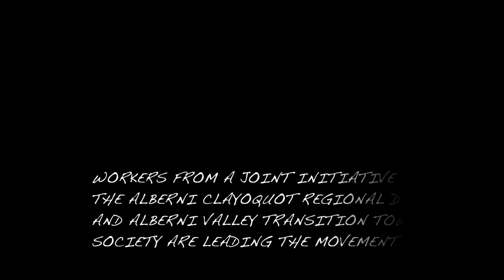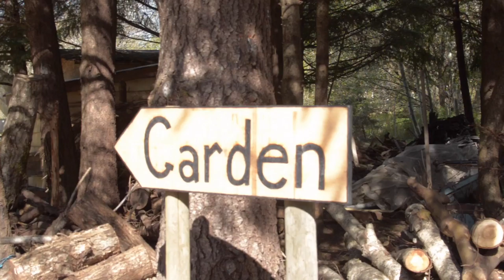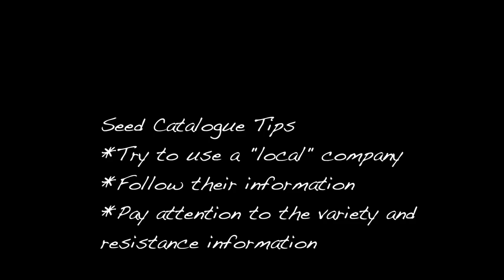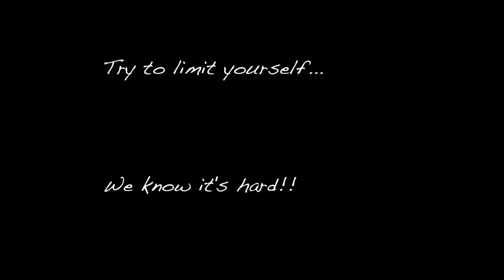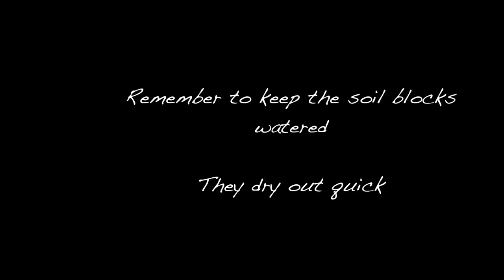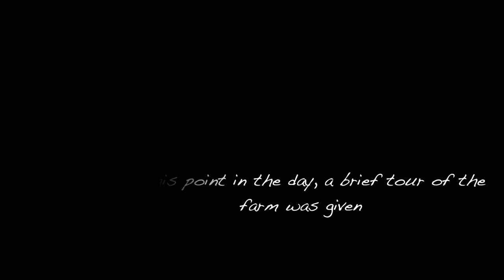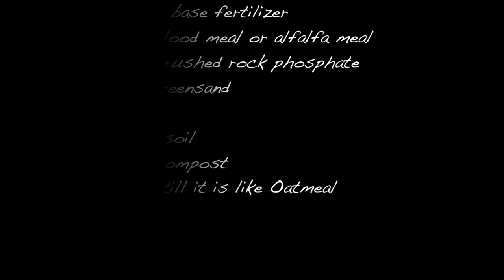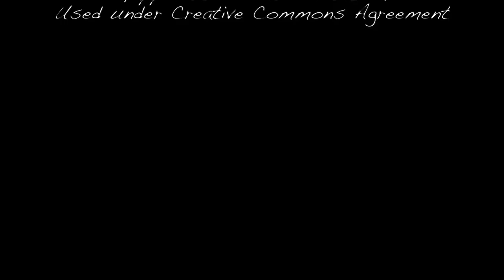Grow Local Episode 2-Seeds and Soil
Grow Local Episode 2 Original Version. This is a different version from that which was broadcast on Shaw TV.